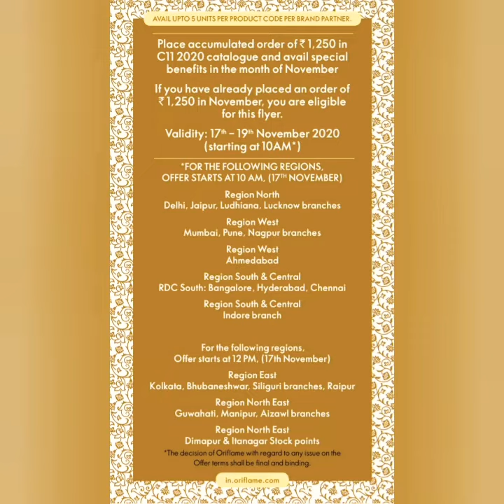Oriflame post diwali sale with discounts big 75 % / 17th - 19th November 2020